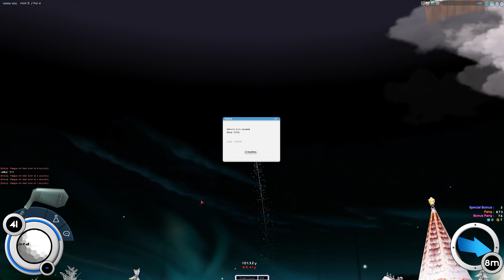PangYa Global - The Final Tournament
Running one final tournament before the server shutdown back on Dec 12th 2016. Sadly, it will never be completed.

Farewell, PangYa Global! You shall be missed!